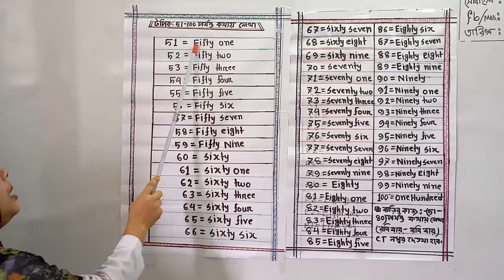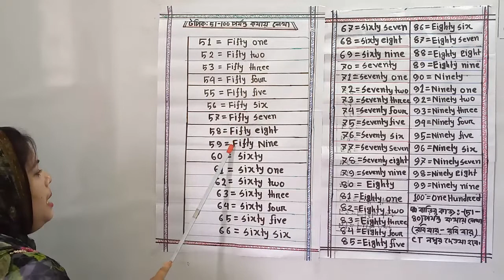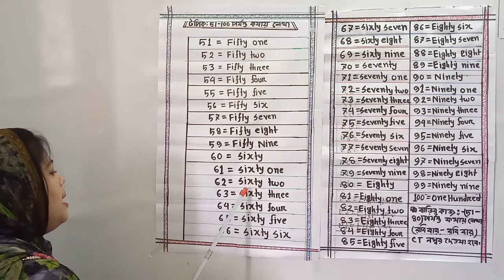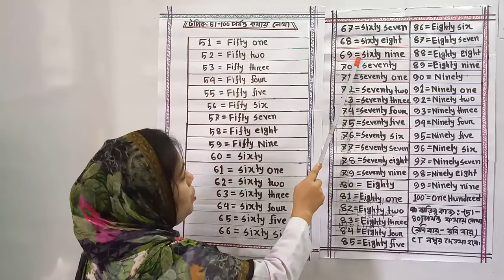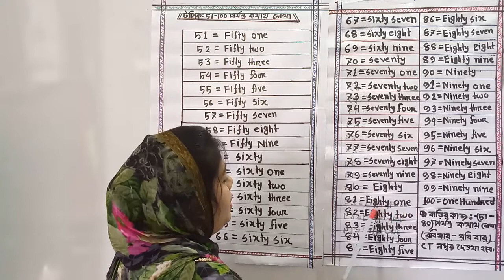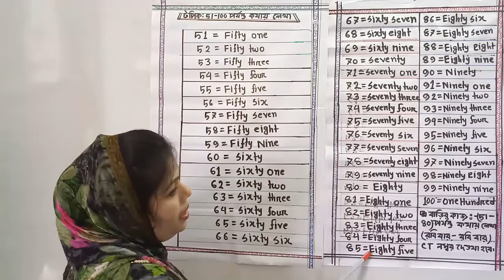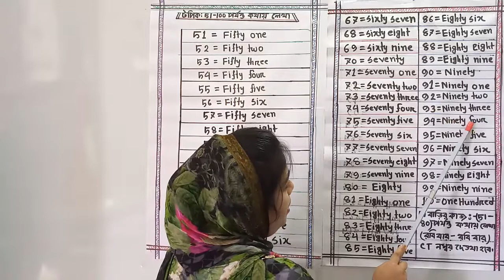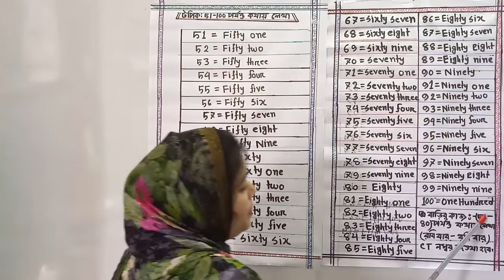শ্রেণি: জুনিয়র ওয়ান, বিষয়: গণিত (ক্লাস নং-2), আলোচ্য বিষয়: (51-100) পর্যন্ত কথায় লেখা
বিষয়: গণিত (ক্লাস নং-2)
আলোচ্য বিষয়: (51-100) পর্যন্ত কথায় লেখা